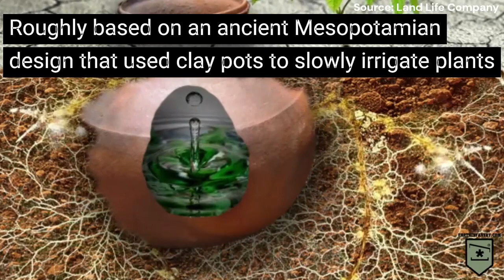Protect Your Baby Trees!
An incredibly useful product to give tree seedlings a head start in their first year of life—a tool in the battle to reforest the planet.

Land Life Company has been developing a product since 2013 to nurse trees in their most vulnerable stage of life. The pod provides water, shelter, and nutrients while encouraging the tree to drive down its tap root to deeper water. The design was inspired by an ancient Mesopotamian idea where clay pots were installed around the base of a seedling to drip-feed trees.

The company's goal is to promote technology-driven reforestation at scale. With the help of the seed cocoon, they have planted nearly 6 million trees on over 6000 hectares of land.

You plant the seedling in the center of the cocoon and add 25 liters of water at the time of planting. This is enough water to drip-feed the sapling for three months while it develops. During this time, the cocoon protects the seedling from high irradiation, winds, rodents, invasive weeds, and desiccation.

It then wholly biodegrades, leaving the tree to naturally grow in position from the tap root that it sent down closer to the water table. The cocoon has a high survival rate of 75% - 95% for seedlings.

It will be available for purchase on the Land Life website very soon. In the meantime, Land Life Company will continue to do incredible things at scale.

It was created solely out of genuine interest without any input or support from the product or company being mentioned. All material was readily available to the public at the time of posting.